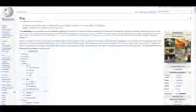top 5 funniest dog movies